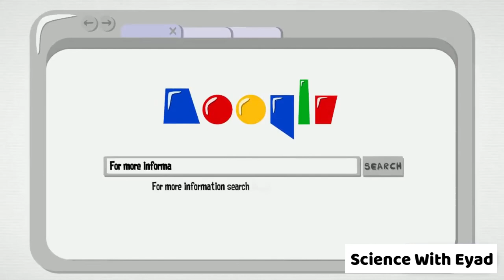Edo Tips & Tricks | 6 New Simple Steps to Prevent Coronavirus!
Welcome Back, sorry for not uploading in a while I was super busy. But there we go "6 New Simple Steps to Prevent Coronavirus"!

00:0 Intro
00:07 Step 1
00:23 Step 2
00:35 Step 3
00:46 Step 4
00:57 Step 5
01:09 Step 6
01:19 Visit to find put more information about Covid-19 or search Google: Coronavirus
01:29 Outro
01:32 Wear a mask, Save a life, Stay Safe